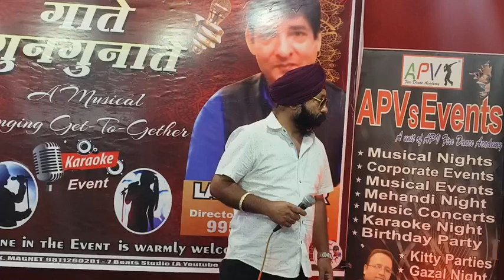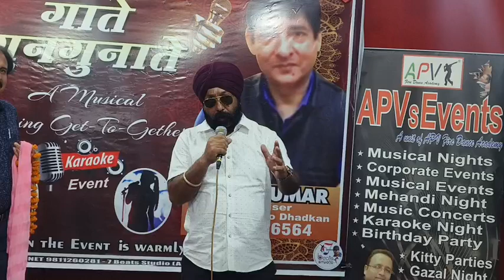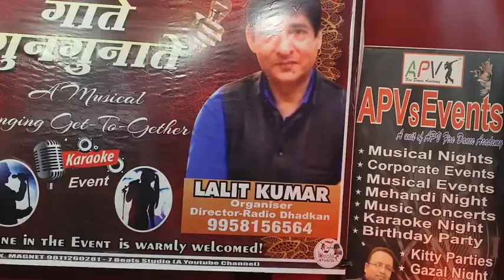Chupana bhi nhi aata....by Goldy Chadha